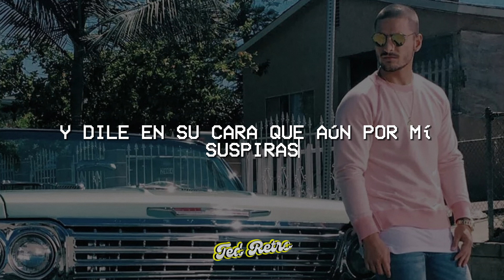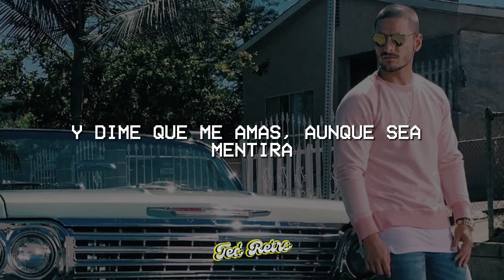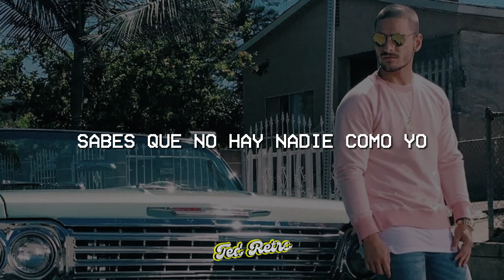Maluma - El Perdedor (Letra/Lyrics)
♫ Maluma - El Perdedor

(Letra/Lyrics):

Baby (¿Pa' qué me estás llamando?)
Dime si es verdad que él te trae loca
(¿Y a vos que te importa?) ¿Ah si?
Aún no lo creo, que en tan poco tiempo y ya besas otra boca
(De mala) ¿Qué?
Dime cuál fue mi error
Si mi único delito solo fue amarte
Hoy soy el perdedor (Bebé, no)
Él me ha robado el truco para enamorarte
Y dime que me amas, aunque sea mentira
No puedo negarte, los celos me están matando
Y dile en su cara que aún por mí suspiras
Me parte el alma no volver a verte
Sabes que no hay nadie como yo
No te engañes, no me olvidarás
Está claro que tú mereces alguien mejor
No sé en qué fallé, pero no hay otro como yo
Oye ma', dame otra oportunidad
Bien sabes no soy así, solo tú me haces rogar
Mirándome al espejo y peleando con mi ego
Si entre más me alejo, más te pienso
Hoy soy el perdedor
Y si te da la gana de volver a verme
Estaré disponible para contestarte
Y yo sé que, por tu parte, no sientes rencores
Quizás mañana vuelvas pa' que te enamore (More')
Cuando tomábamos, lo hacíamos
Fumábamos, y reíamos
Éramos dos locos sin saber pa' dónde íbamos
Pero son cosas del destino
Al pasar el tiempo, tú cogiste tu camino
Que por mí suspiras, que no, que no, que no
Yo', baby
(Solo fue amarte) Y te hablo claro
(Hoy soy el perdedor) Desde el búnker, Atlantic Music
Es el Pretty Boy, Dirty Boy, baby (Kevin ADG, Chan el Genio)
(Los Rude Boys)
Atlantic Music (Dímelo, Mickey)
Y yo soy maluma baby
¿Sabes qué?
Él no te hace el amor
No te trata bien
Y que yo fui el primero en tu vida